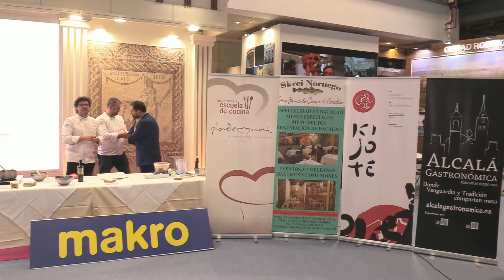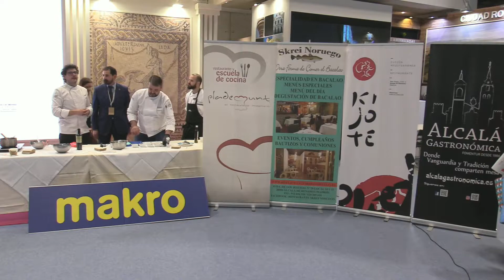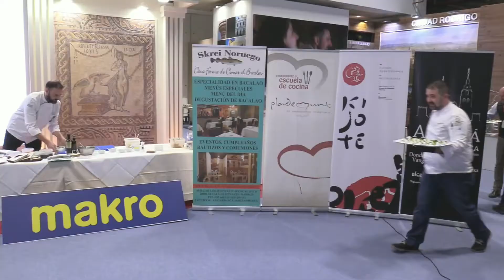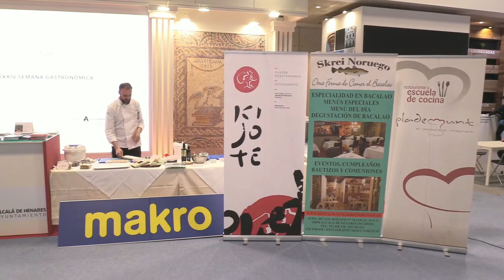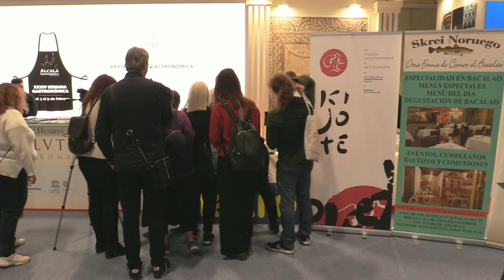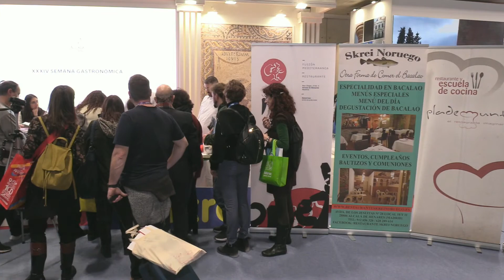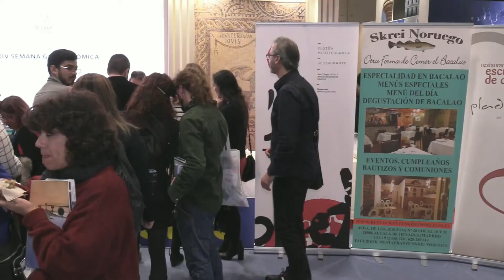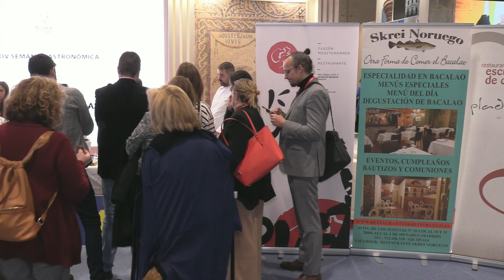Showcooking de Iván Plademunt. Ki-Jote y Skrei noruego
Showcooking de Iván Plademunt. Ki-Jote y Skrei noruego en el stand de Alcalá en Fitur 2020. Ver noticia